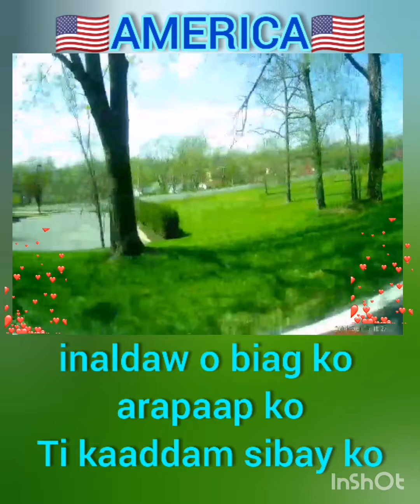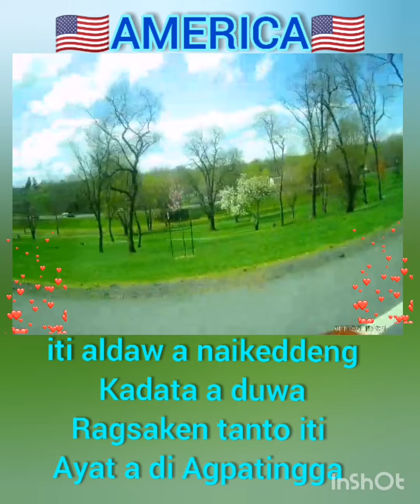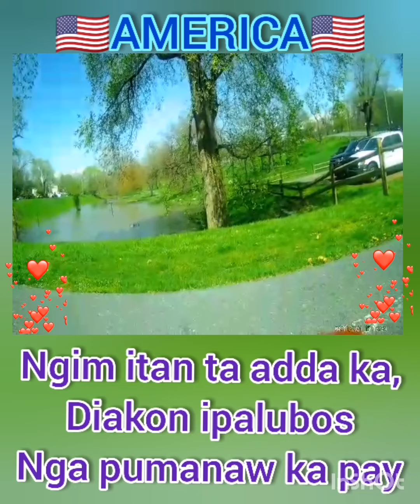💞Open Arms.. ilocano version💞